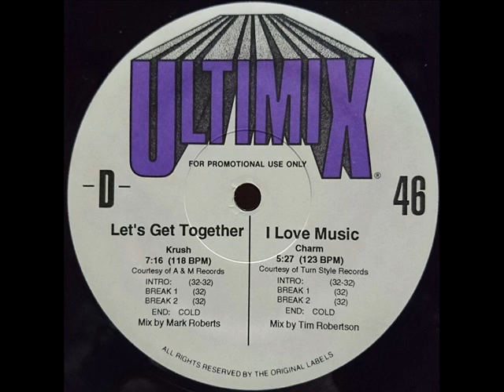KRUSH - LET'S GET TOGETHER (ULTIMIX)